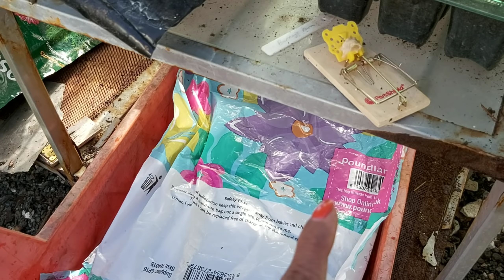Tanam Bayam Chard, Kentang Maincorp dan pasang rambatan buncis || Berkebun di Inggris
dan